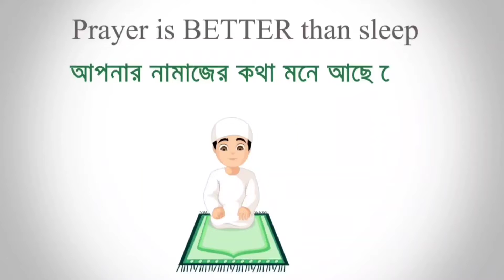এলাইট পাস বান্ডেল নিলাম অল্প ডায়মন্ড 🥰🥰free Fire new Shopping spree event🐥🐥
🥰🥰আসসালামু আলাইকুম 🥰🥰